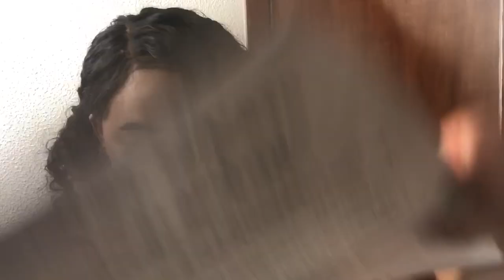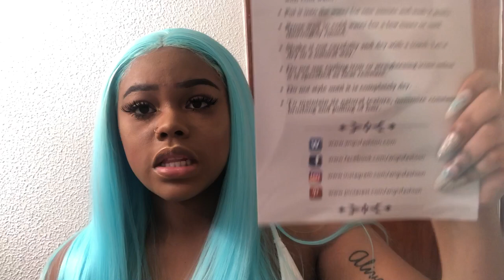Ima icy lil bih❄️ Wig is fashion blue synthetic wig + got2b glued application!🤔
P.O. box1516 Westwego,La 70096

Age:19
African American
New Orleans